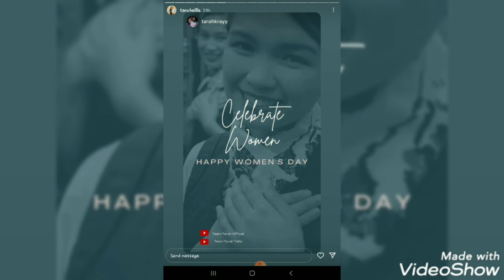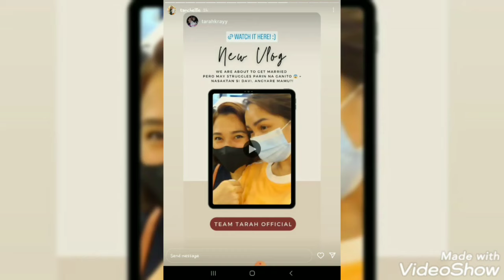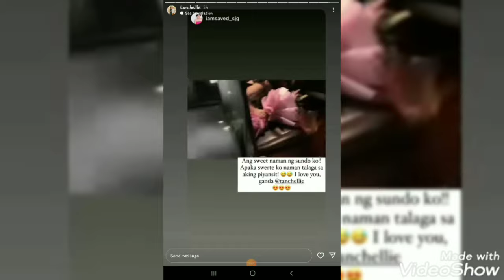TEAM TARAH UPDATE | FLOWERS FOR YOU MY LOVE | IBA ANG SAYA PAGMAGKASAMA🥰❤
Update para sa mga taong nagmamahal sa Pamilyang ito.

credits to Ms Sarah,Ms Tanch and Kianna
credits Sky:HotHam for the music